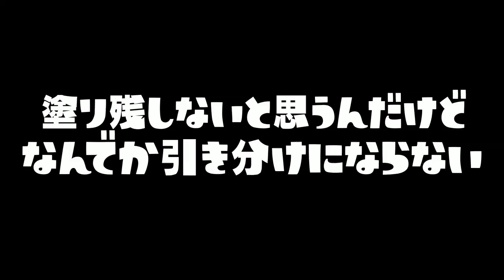【検証】ギミックのバーに中央を綺麗に塗ってもらえば引き分けになるんじゃないか？【スプラトゥーン２】